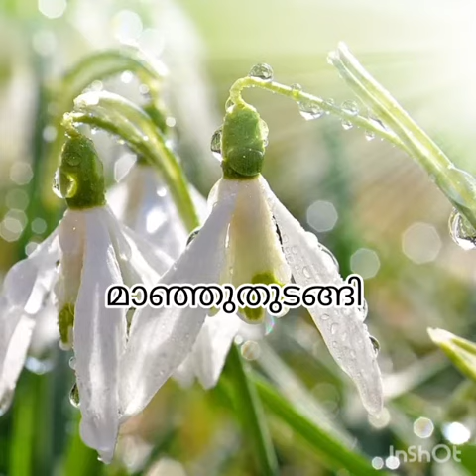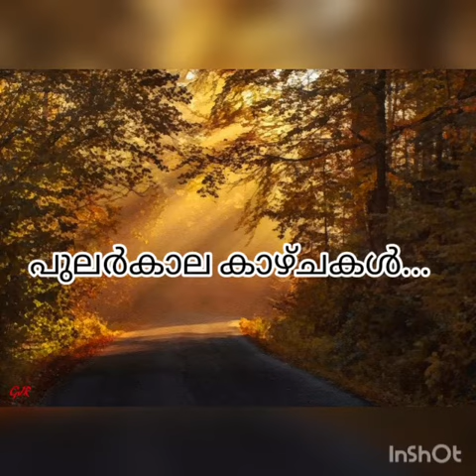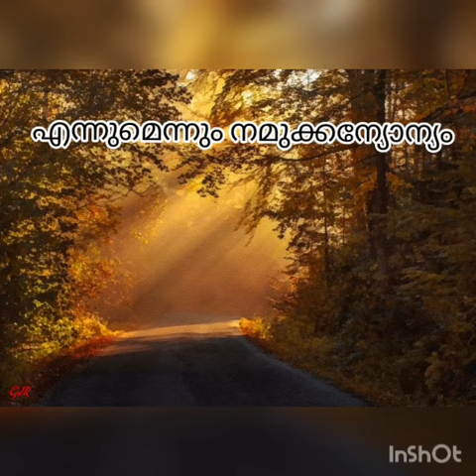"പൊൻപുലരി" പുലർക്കാല ദൃശങ്ങൾ അതിമനോഹരം തന്നെ🥰🥰🥰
കവിത : പൊൻപുലരി
രചന : രുഗ്മിണി വി.സി
ആലാപനം : കാവ്യ ഭാസ്ക്കർ